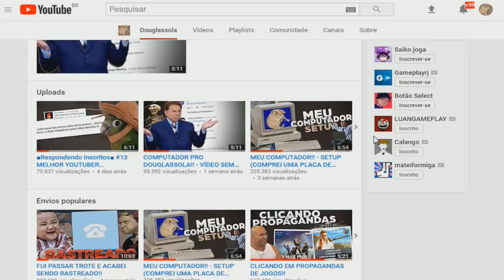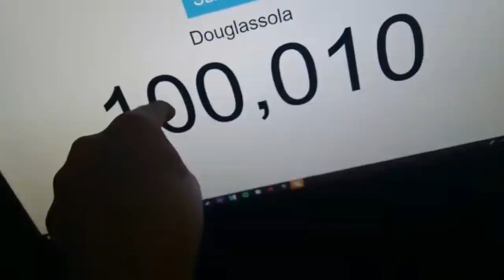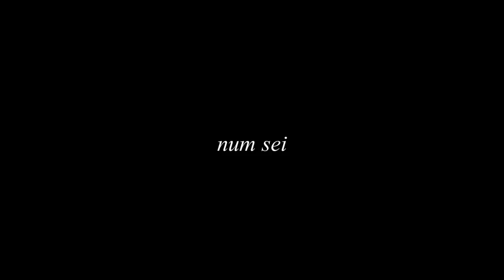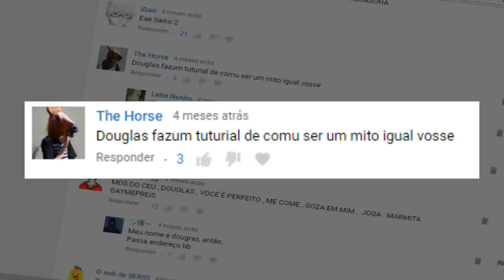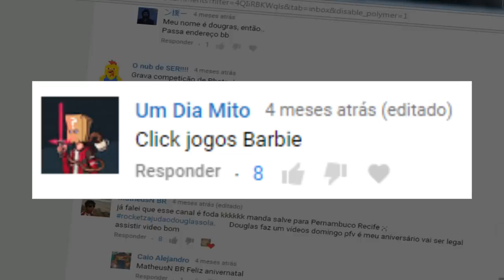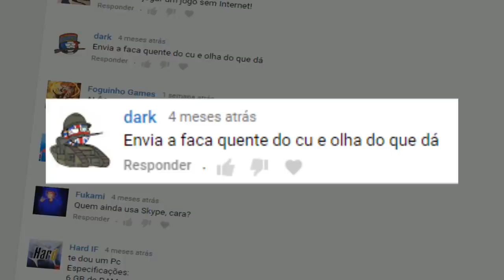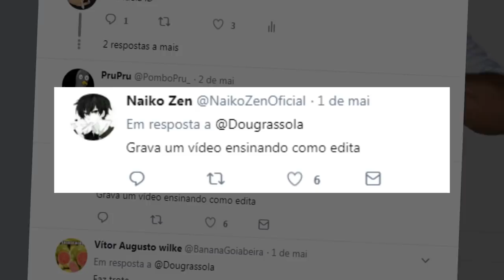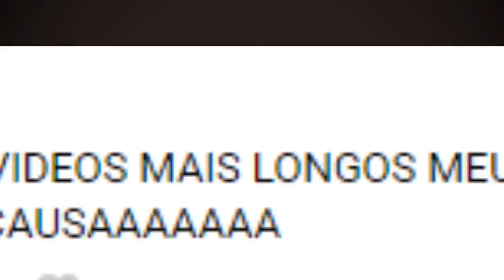ZABUZA MOMOCHI PRECISA SER PARADO... - Sugestões dos inscritos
Olá, como vocês gostaram do primeiro Sugestões dos inscritos
eu fiz a parte 2.
Comentem para seu comentário aparecer no próximo
Sugestões dos inscritos :D